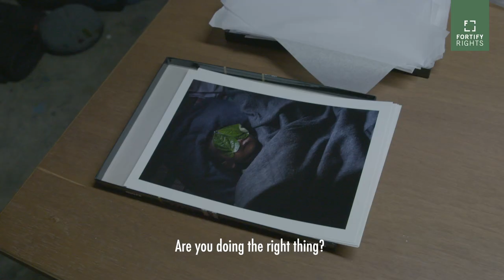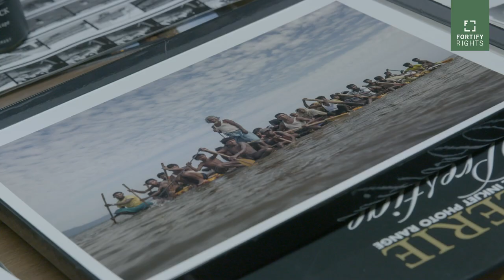Everyday Rights: Patrick Brown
Rohingya refugees are currently stranded on boats at sea without adequate food or water. This is a reoccurring crisis. Patrick Brown is a two-time WorldPressPhoto awardee, whose book “No Place on Earth” covers the rohingya genocide. In this episode of EVERYDAY RIGHTS, we sit down with the photographer to discuss the Rohingya struggle and the ethical and moral dimensions of his work.